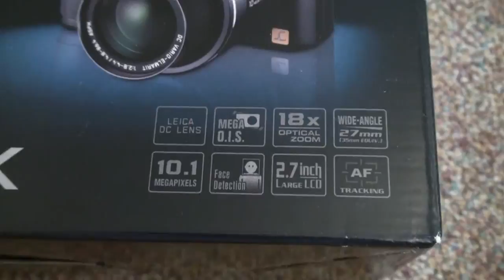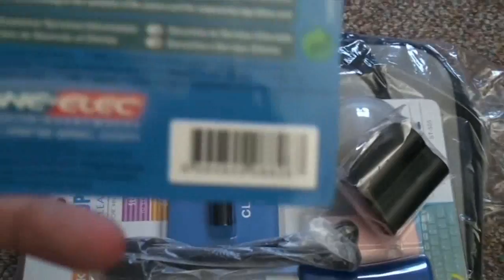Receiving camera youtube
Just bought this new Panasonic Lumix FZ28. It seems like a great camera but I haven't learnt to make full use of it yet.